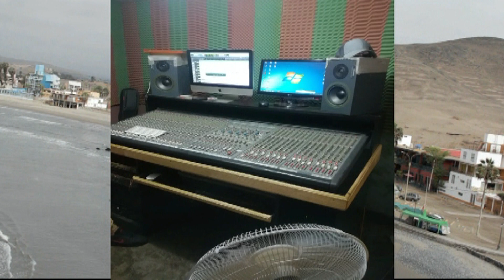TEMA: UNA CAJA DE CERVEZA.-LA NUEVA GENERACION DE TITO GONZALES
RELANZAMIENTO MUSICAL DE LA NUEVA GENERACION DE TITO GONZALES..